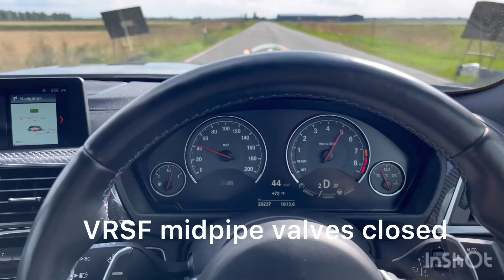F82 BMW M4 S55 VRSF midpipe before and after exhaust clips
F82 BMW M4 before and after of VRSF midpipe with valves open and closed. Stock catted downpipes and stock comp muffler.